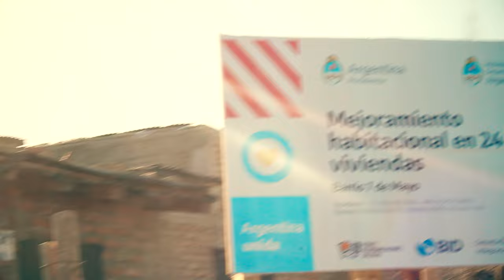Cuadrilla de Género: Trabajo sin Patrón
Se emite por @SomoselValle en el Alto Valle de Río Negro y Neuquén
Martes 12.30
Miércoles 11:30
Jueves 18:30
Viernes 15:30
Sábado 11:30
Domingo 23:30

Debates que en otros lugares son callados e invisibilizados. La cuadrilla de géneros del FOL comenzó su recorrido a inicios de este año, cuando se pensaron los objetivos, generar espacios de encuentro, de taller, en nuestra organización y en la comunidad, para conversar sobre las desigualdades de género, los derechos sexuales, reproductivos, no reproductivos, las tareas domésticas, las sexualidades, nuestros deseos.
Aunque desde los medios empresariales se encarguen de bastardear nuestro trabajo, día a día nos organizamos y peleamos frente a las
condiciones de pobreza que generan los gobiernos.